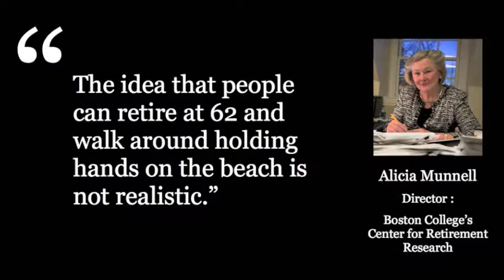Reverse Mortgage News: Where Reverse Mortgages Fit in Modern Retirement Planning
“The idea that people can retire at 62 and walk around holding hands on the beach is not realistic”. Alicia Munnell’s latest book proposes reasonable solutions to the retirement crisis...